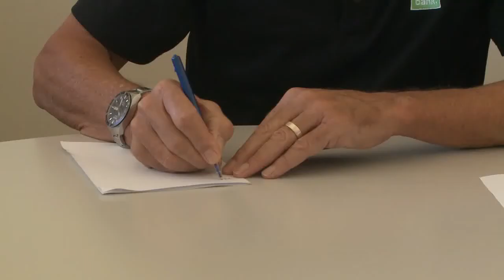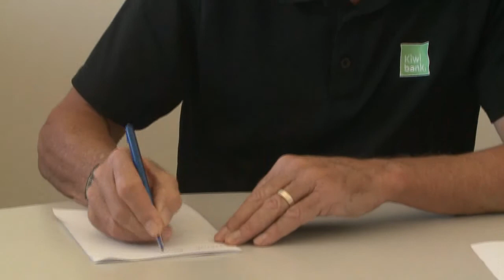BCN News English 2nd August 2016